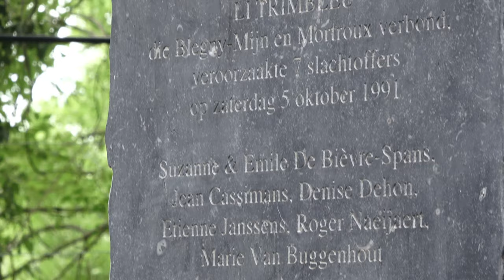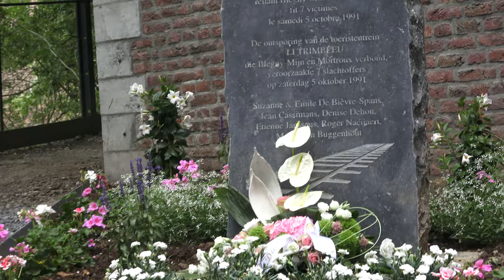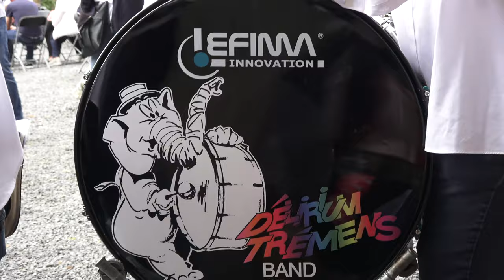TUNEL Dalhem inauguration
Inauguration du tunel de Dalhem 2020